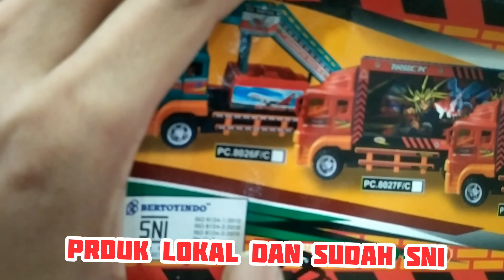MAINAN ANAK TRUK GANDENG TRAILER TRUCK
MAINAN ANAK TRUK TRAILER GANDENG TRAILER TRUCK
Orang yang berusia 13 (Tiga belas) tahun harus menonton ini dengan orang dewasa.video ini tidak di peruntukan bagi anak anak
Video tidak mempromosikan mainan bajakan. hanya untuk dokumentasikan dari berbagi mainan.

mainan ini panjang 30 cm
1 truk utama dan gandengan
3 mobil kecil warna warni

03:00 Mesin truk mainan